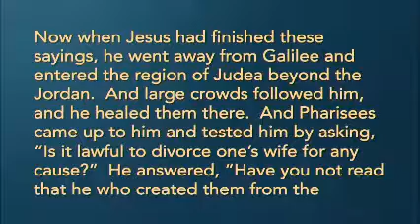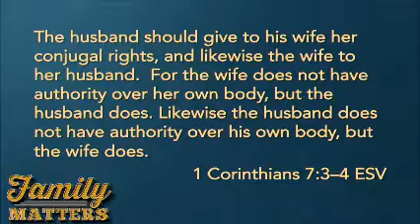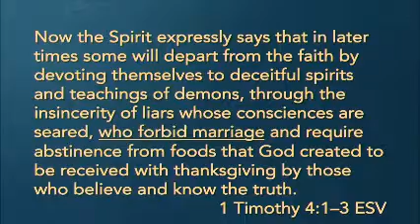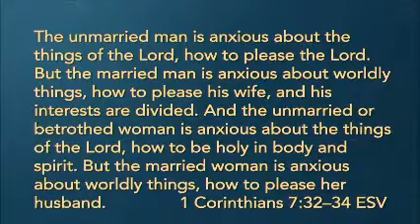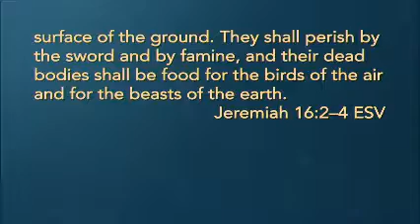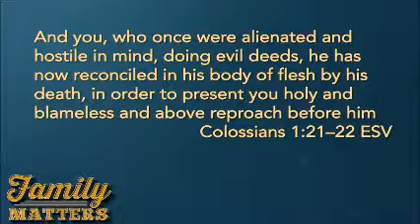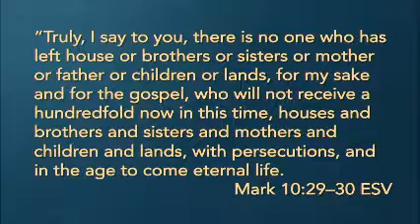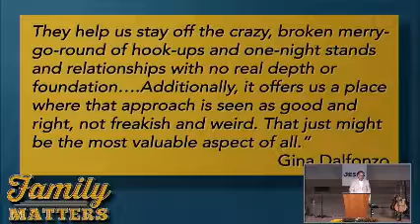Singleness And Celibacy- Family Matters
In this message titled: "Singleness And Celibacy", Pastor Paul Carter continues through the Family Matters series walking through Matthew 19:1-12 and 1 Corinthians 7:1-7.